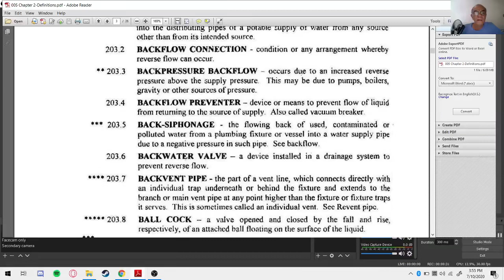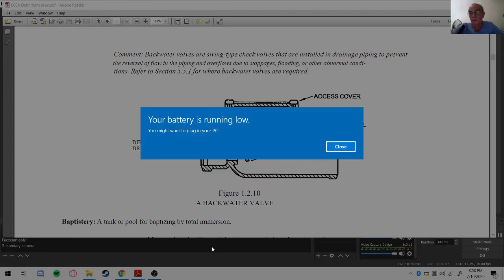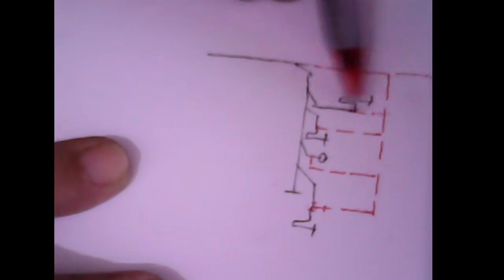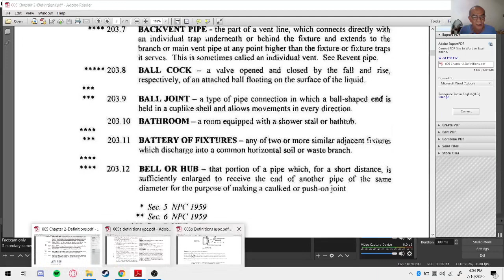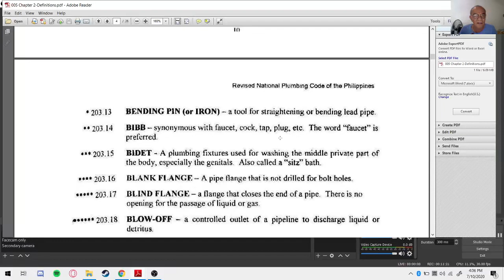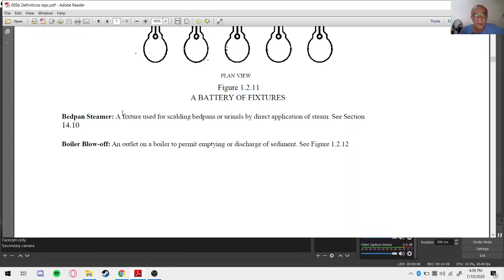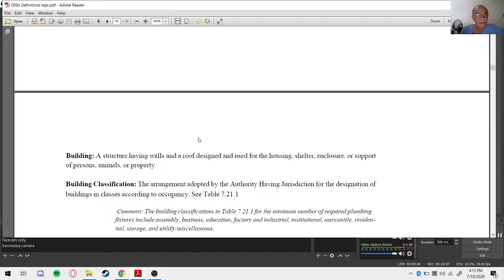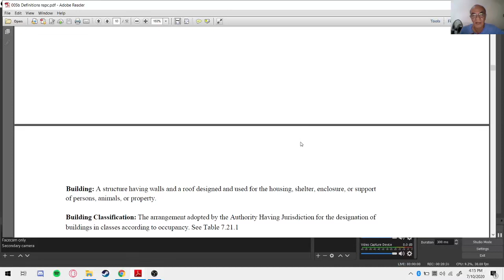Highrise Plumbing System Design & FREE Online Review for Master Plumber Lic Exam Part 21